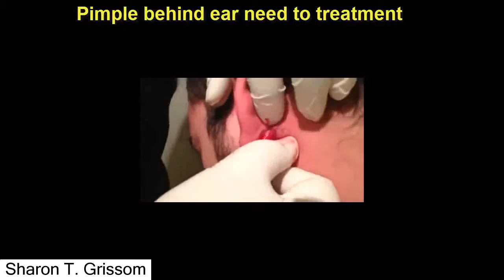Disease needs treatment 2016 | Pimple behind ear of human treatment vol 6 2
Cyst behind ear treatment #5